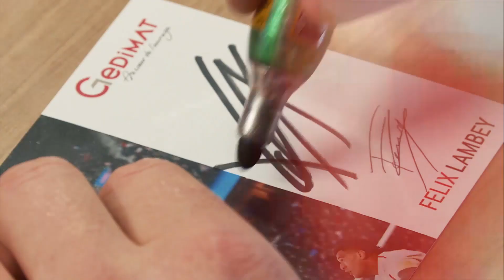Les 12 travaux de Gedimat : Épisode 5, la Touche par Felix Lambey !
Au rugby, maîtriser l’art de la touche demande une technicité sans équivoque mais également des compétences tactiques afin de garder la possession du ballon. Plus qu’un entraînement, une véritable transmission de connaissances pour les jeunes rugbymen !

Voici en images l’entraînement au RCTA - Rugby Club Thônes Aravis avec Felix Lambey et Gedimat Favre d'Anne !